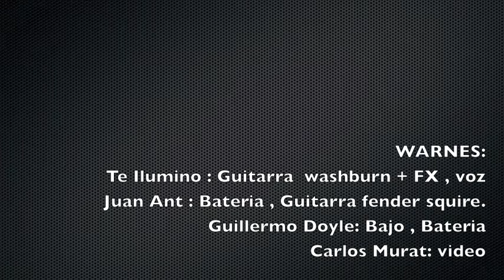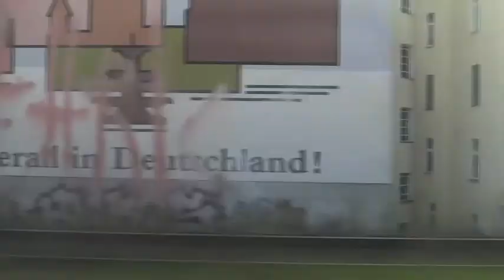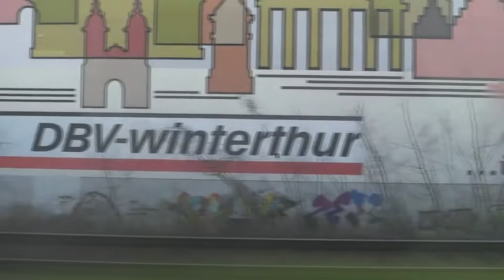WARNES - Tren a Alexanderplatz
WARNES .:.
Marzo 2013 // Berlin _ :: Tren a Alexanderplatz ::
Pendientes .de Chiara Rebecchi y Facundo Pezzimenti, por su pronta recuperacion!!!

Te Ilumino : Guitarra  washburn + FX , voz
Juan Ant : Bateria , Guitarra fender squire.
Guillermo Doyle: Bajo , Bateria
Carlos Murat: video